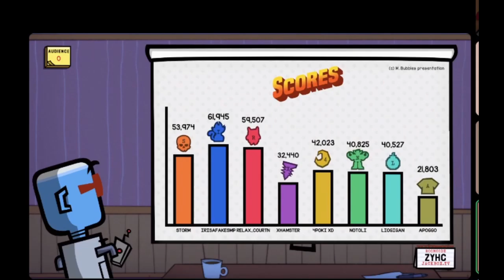Job Job - Pokimane: The Alexa Bliss of gaming???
I meannnnn is she??